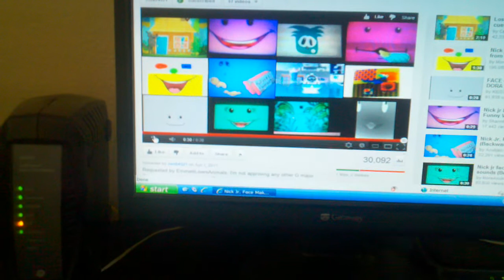Face Does Sheep Sounds in g major